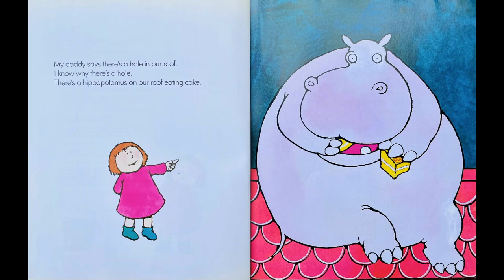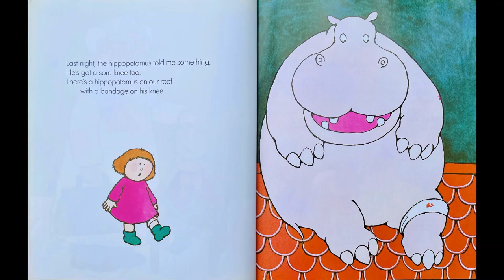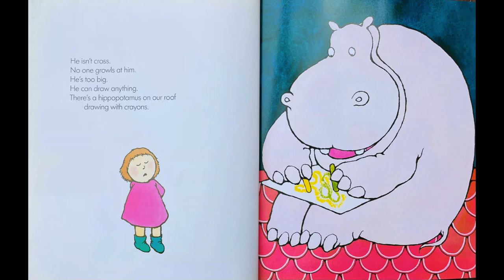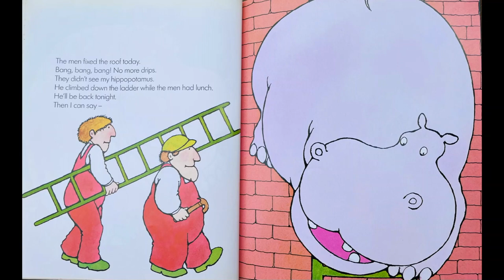There's a Hippopotamus on Our Roof Eating Cake | Children's Audio Book HD| The Lemon Tree Library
The children's story book, There's a Hippopotamus on Our Roof Eating Cake by Hazel Edwards read aloud by The Lemon Tree Library. Suitable for all ages. Great for bedtime or relax time. Read any where any time.